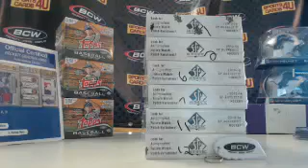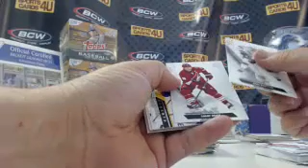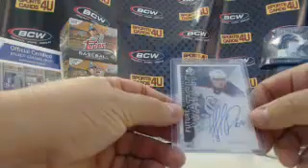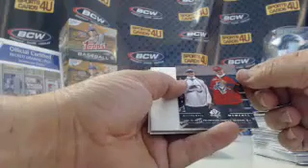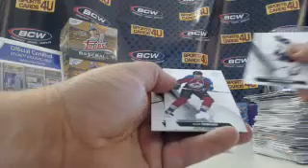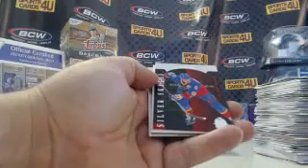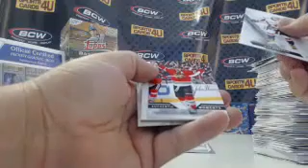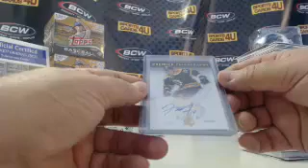2013-14 SP Authentic Hockey 3Box Group Break #3 (6-24-14)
2013-14 SP Authentic Hockey 3Box Group Break #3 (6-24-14) - Captured Live on Ustream